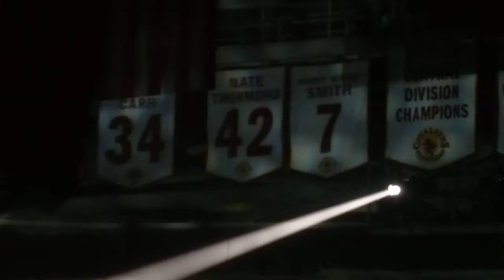Eric Church "Born in The USA" "Springsteen" Live in Cleveland 10/14/14 @The Q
Finale of Eric's 2014 concert in Cleveland.